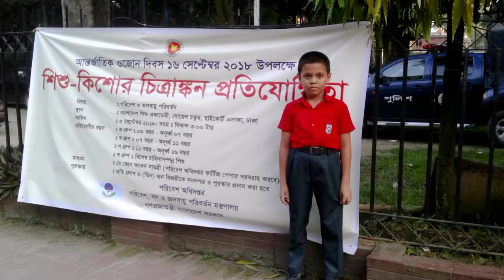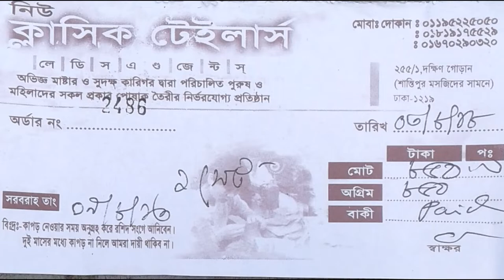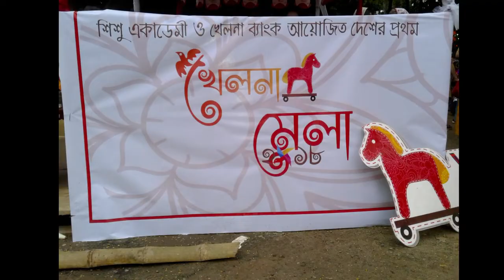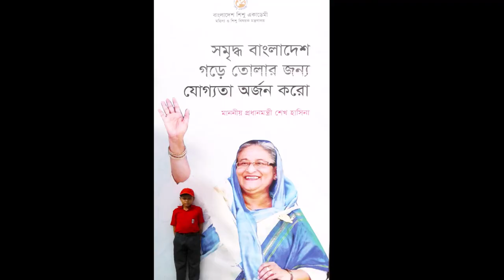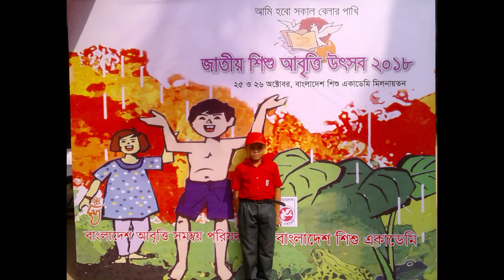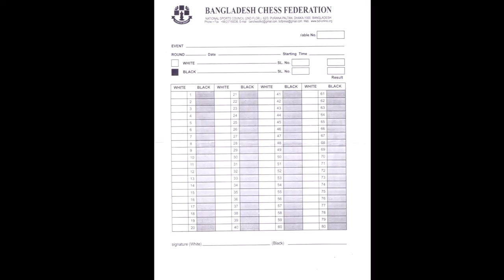Programs on BSA Bangladesh Shishu Academy (TETBD)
Images of some programs on Bangladesh Shishu Academy.